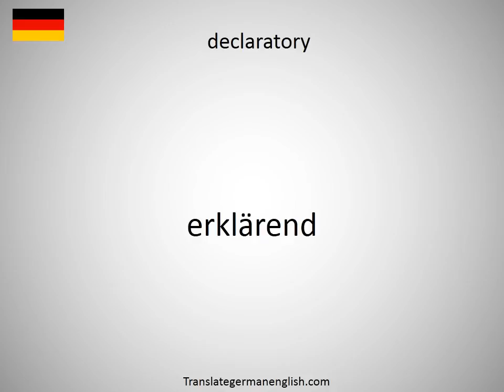How to say declarative section in German?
How to say declarative section in German? Learn the pronounciation declarative section! How to Pronounce declarative section. Expand your vocabulary, learn German words. Practice German online. Use this free pronunciation guide to practice words at a time. Learn German for free. Thank you for viewing, please like or subscribe! hoe om te sê, si të thuash, እንዴት እንደሚናገር, wie sagt man, comment dire, come dire, como dizer, как сказать, nasıl denir, cómo decir, 怎么说, πώς να το πω, hoe zeg je.